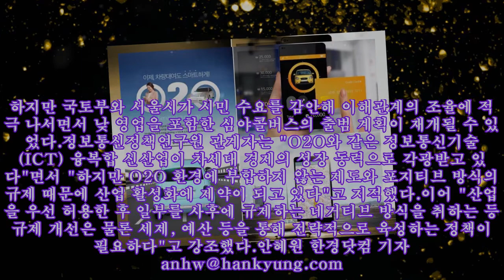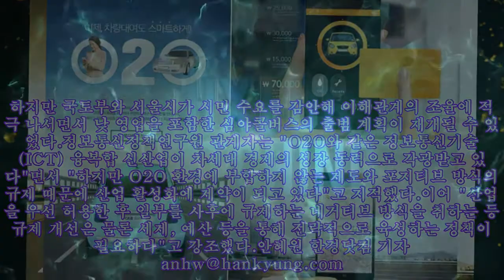車시장 'O2O' 서비스 확산…모바일로 판매망 넓히나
車시장 'O2O' 서비스 확산…모바일로 판매망 넓히나 사진=게티이미지뱅크 [ 안혜원 기자 ] 직장인 A씨는 최근 카풀로 출근을 한다. 스마트폰만 있으면 행선지가 비슷한 사람을 구하는 것이 어렵지 않기 때문. 기상하자마자 스마트폰으로 카풀 앱을 열었다. 출발지